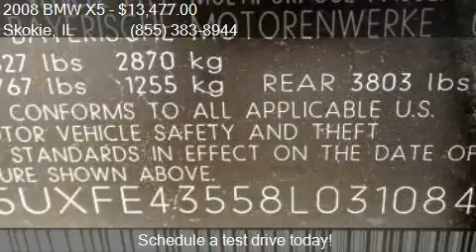2008 BMW X5 3.0si AWD 4dr SUV for sale in Skokie, IL 60077 a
This 2008 BMW X5 3.0si AWD 4dr SUV is for sale in Skokie, IL 60077 at Martin Nissan.

Engine: 3.0L I6
Transmission: Automatic 6-Speed
Color: Jet Black
Mileage: 127434
Contact Martin Nissan 5240 Golf Road Skokie, IL 60077 to test drive this 2008 BMW X5 3.0si AWD 4dr SUV today.